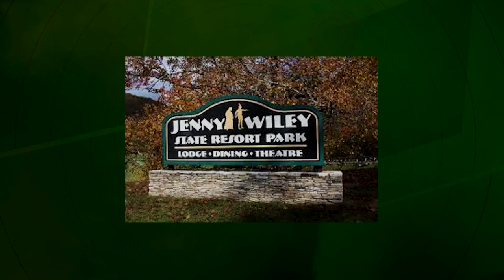ACT's Latest Show Premieres in Prestonsburg Tonight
The Artists Collaborative Theatre is gearing up for a weekend of outdoor entertainment at the Jenny Wiley Amphitheater.